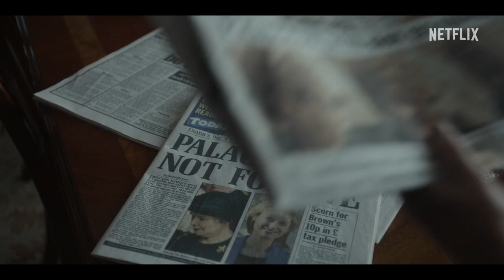Το Στέμμα | ΣΕΖΟΝ 5: Επίσημο τρέιλερ | Netflix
Βασισμένη σε αληθινά γεγονότα, αυτή η μυθοπλαστική, δραματοποιημένη σειρά διηγείται την ιστορία της Βασίλισσας Ελισάβετ Β', με φόντο τα πολιτικά και προσωπικά γεγονότα που διαμόρφωσαν τη βασιλεία της.

Μια νέα δεκαετία ξεκινά και η βασιλική οικογένεια αντιμετωπίζει τη μεγαλύτερη πρόκληση στα χρονικά: πώς θα εξακολουθήσει να συνάδει με τη Βρετανία της δεκαετίας του '90; Καθώς η Νταϊάνα κι ο Κάρολος μπλέκονται σε έναν τεράστιο μιντιακό πόλεμο, οι πρώτες ρωγμές κάνουν τα θεμέλια της μοναρχίας να τρίζουν.

Σχετικά με το Netflix:
Το Netflix αποτελεί την κορυφαία υπηρεσία ψυχαγωγίας μέσω streaming παγκοσμίως, με 221 εκατομμύρια συνδρομές επί πληρωμή σε πάνω από 190 χώρες. Τα μέλη του απολαμβάνουν τηλεοπτικές σειρές, ντοκιμαντέρ, ταινίες και παιχνίδια για κινητά από ένα ευρύ φάσμα ειδών και γλωσσών και μπορούν να παρακολουθούν απεριόριστο περιεχόμενο, όποτε και όπου επιθυμούν, από οποιαδήποτε συσκευή με σύνδεση στο Internet. Τα μέλη έχουν επίσης τη δυνατότητα να παρακολουθούν, να κάνουν παύση και να συνεχίζουν να παρακολουθούν το περιεχόμενο, χωρίς διαφημιστικά σποτ ή δεσμεύσεις.

Η Νταϊάνα κι ο Κάρολος πολεμούν τα μίντια. Ο ρόλος της μοναρχίας αμφισβητείται. Το '90, η Βασίλισσα Ελισάβετ Β' δέχεται τη μεγαλύτερη πρόκληση μέχρι σήμερα.